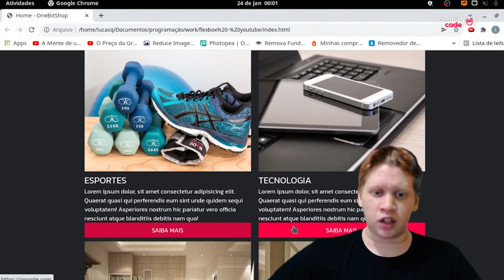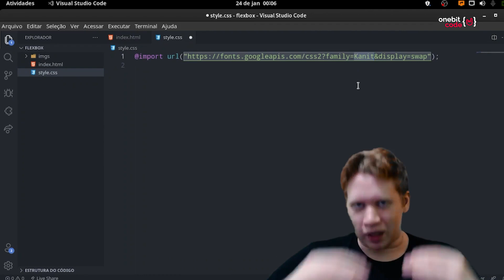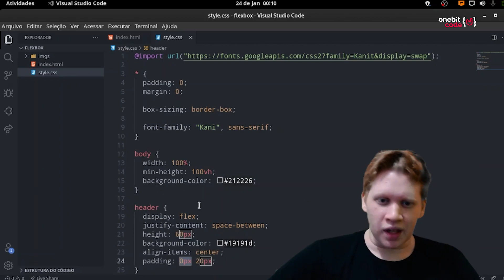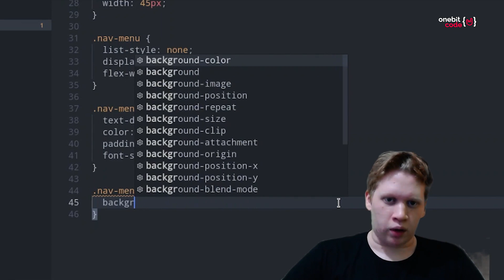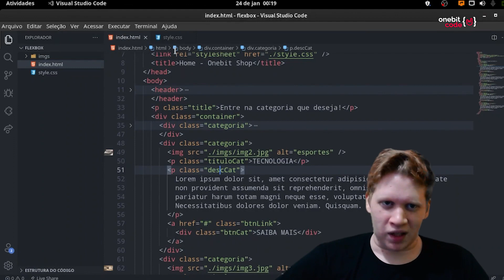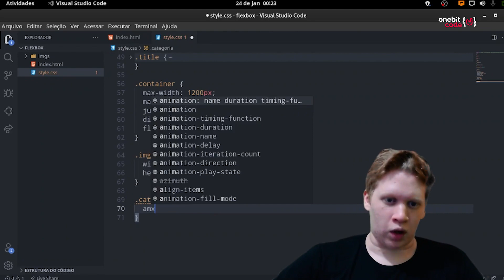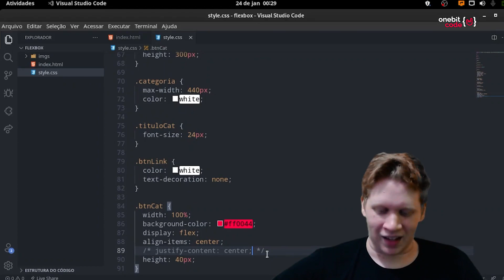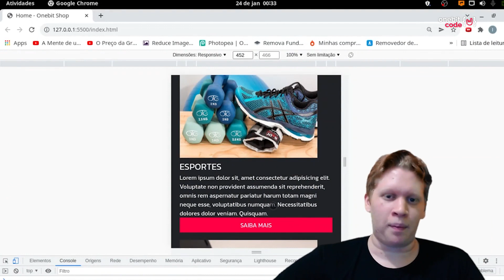O que é Flexbox na prática | HandsOn | Onebitcode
Neste HandsOn, vamos entender na prática o que é o Flexbox usando ele em um projetinho muito legal. o/

Bem-vindo ao Onebitcode 🤘